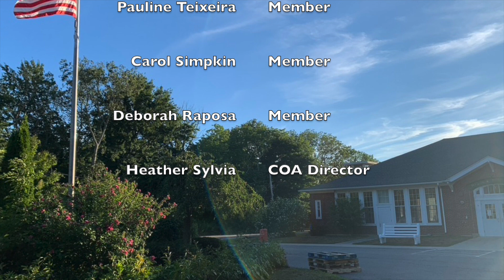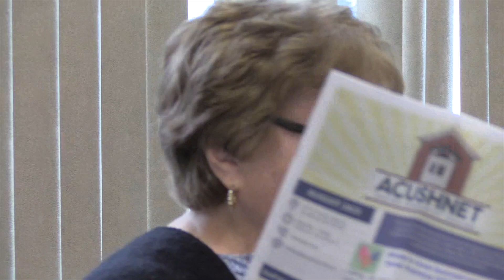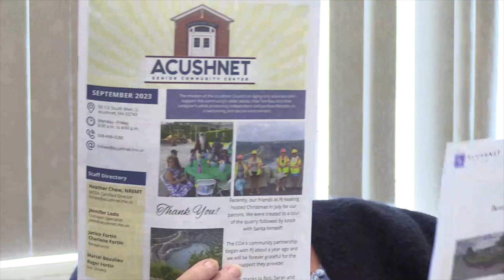Acushnet: Council on Aging Aug. 9th 2023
Acushnet - Council on Aging August 9th 2023 at 10:00 am